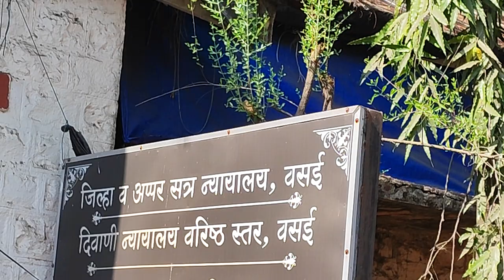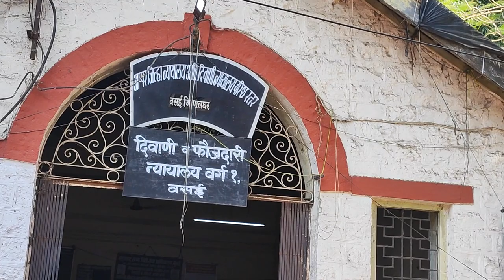LIVE VIDEO OF VASAI COURT HEARING ON SHEEZAN KHAN BAIL